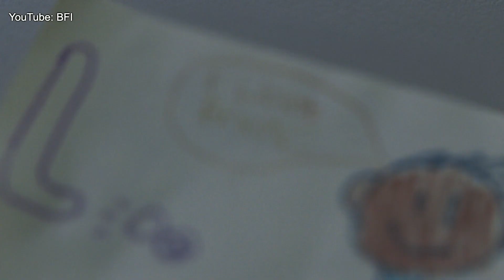DeafWire | 1 April 2024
WORLD: Film with Deaf character wins awards

for more shows and news!